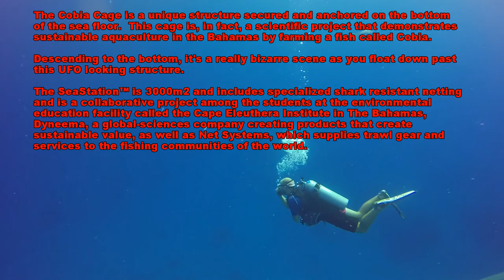Scuba Diving the Bahamas - Cobia Cage Eleuthera September 2015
Diving the Cobia Cage in the Eleutheras with Blackbeard's Cruises.  This unique dive site is a must for anyone diving the Eleutheras.